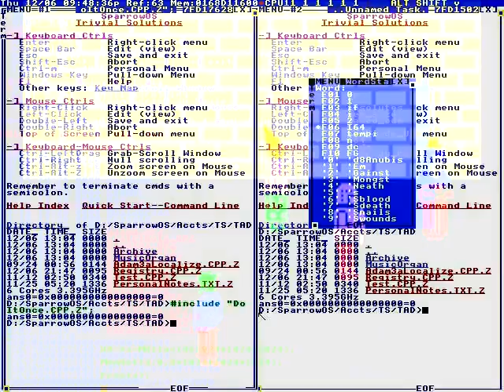ORGANIZERS ASK PARTICIPANTS TO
Giggles] That was good